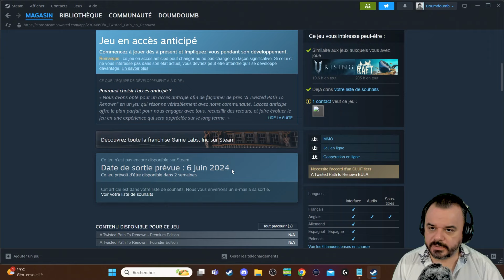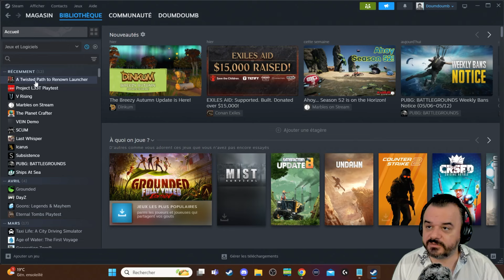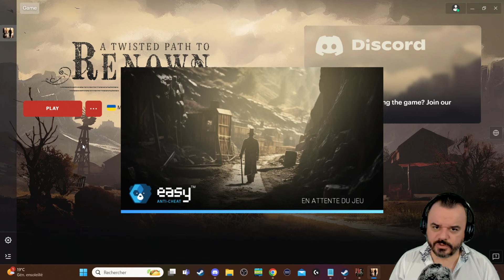A Twisted Path To Renown Découverte ! FPS PvEvP Survie à la Tarkov/Hunt! PNJ Trop fort !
A Twisted Path To Renown est un MMO communautaire avec un shooter PvEvP, mécaniques de survie immersives, et un meta-jeu incluant minage, artisanat et commerce, situé dans l'Amérique impitoyable de 1899.